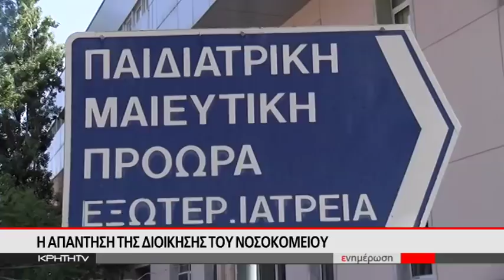Βγήκαν τα... ράντζα στην παιδιατρική του Βενιζέλειου